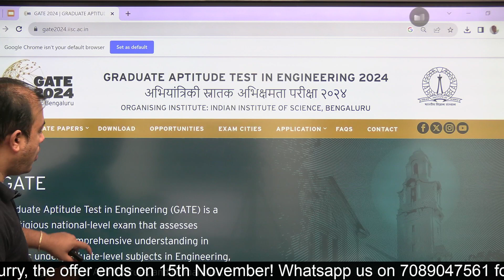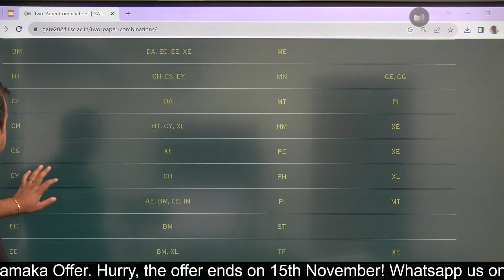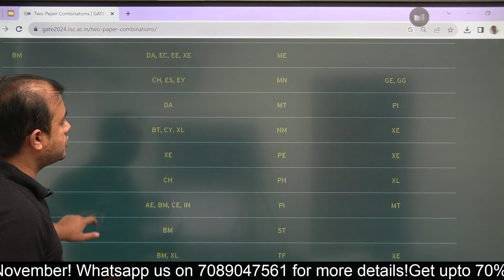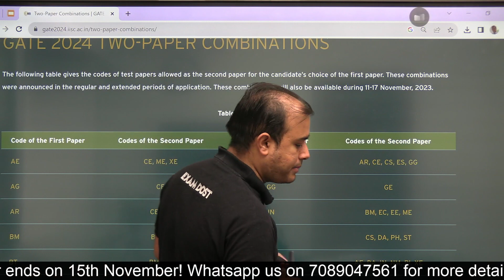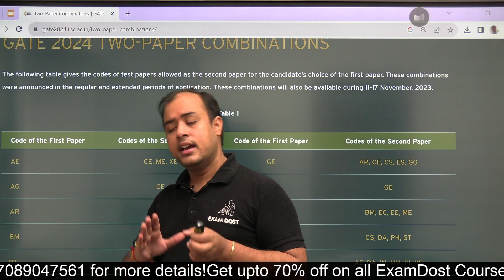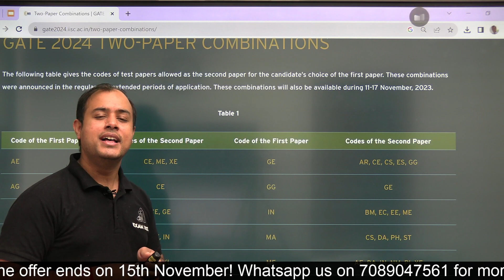Major Update from IISc Bangalore for GATE 2024 | Ankit Goyal | One Man Army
Diwali Delights: Spark Up Your Success with ExamDost's Exclusive Offers! 👋
👉Hurry! Offers expire on 15th November👋

Whatsapp Examdost team on 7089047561 and take your GATE & ESE preparation to the next level.

🚀 Exciting News for GATE 2024 Aspirants! 🌟 Join us as Ankit Goyal Sir, renowned educator and expert, unveils a major update from IISc Bangalore that's a game-changer for your GATE preparation. In this video, dive deep into the details of the latest enhancements, crucial insights, and strategic tips to boost your exam readiness. Stay ahead of the curve with this exclusive update, tailor-made for GATE aspirants. Don't miss out on this golden opportunity to ace your GATE 2024 journey. Hit play now and gear up for success! 📚✨

1. Class notes downloadable as PDF
2. All subjects to be taught by Ankit Goyal Sir ( Two time AIR 1)
3. Subject wise work book included
4. Dedicated doubt clearing sessions
5. Weekly tests
6. Mentorship by Ankit Goyal sir
7. Doubt Solving Telegram group
8. Gate Previous year Question bank
9. Daily practice papers to be provided